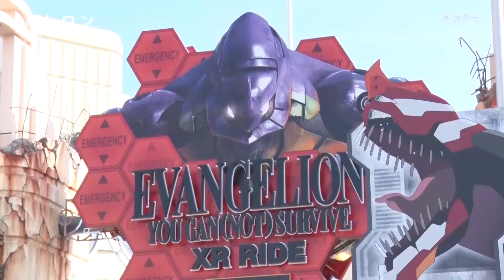なんとエヴァ史上初♡ 3D映像×重力が完璧にシンクロする「エヴァンゲリオンXRライド」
今、USJ（ユニバーサル・スタジオ・ジャパン）で開催されているクールジャパン2017。その中で「エヴァンゲリオンXRライド」が大注目されています。VRを駆使した圧倒的な技術を用いて、視覚と聴覚で完全にあのエヴァンゲリオンの世界へとシンクロ！期間限定のこのチャンスに新しい体験をしてみては？
ーーー

 ーーー
アプリはこちら♪
◆ iOSアプリ